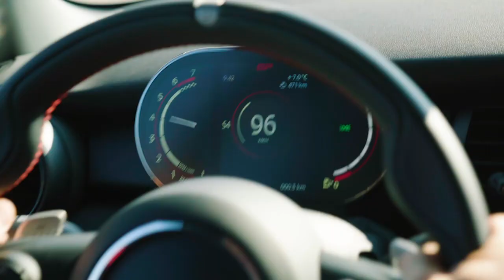La nuova Mini John Cooper Works GP, 306 CV, 265 orari.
Prodotta in soli 3.000 esemplari, di cui 150 destinati al mercato italiano a 45.900 euro, la nuova Mini John Cooper Works GP si presenta come una 'piccola premium' esclusiva nella parte tecnica, che si differenza notevolmente dalla già eccellente Mini JCW, ed estremamente caratterizzata nella parte estetica, al punto da renderla inconfondibile ed esclusiva.